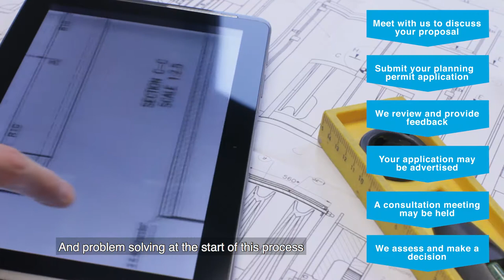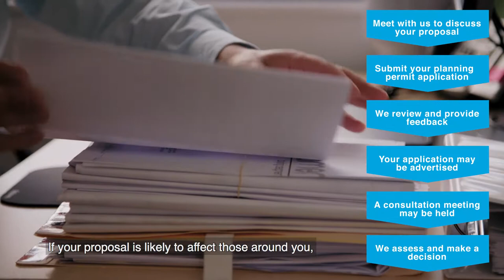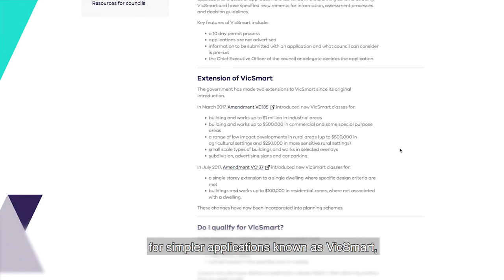The planning permit process | Bayside City Council